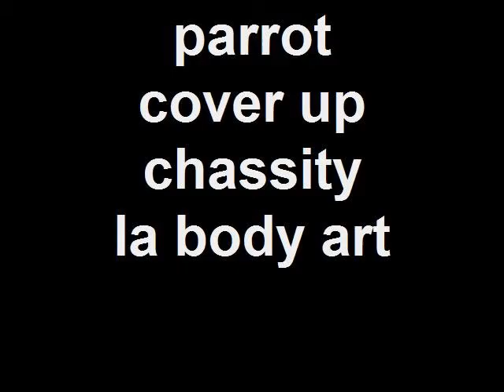parrot cover up chassity la body art 423-0854